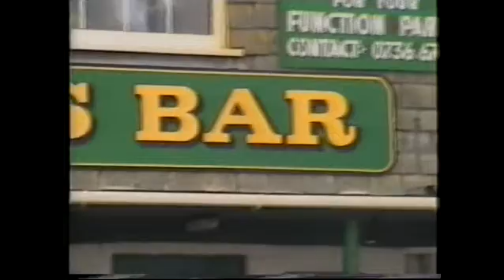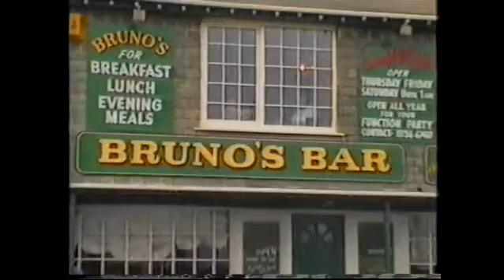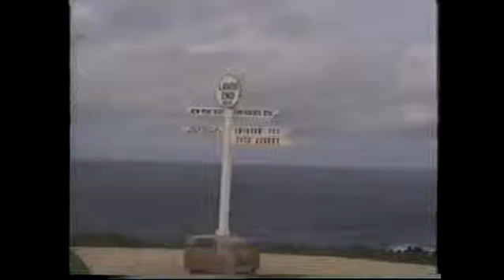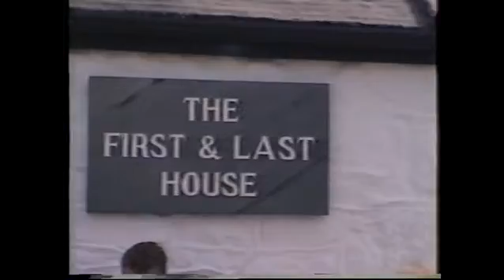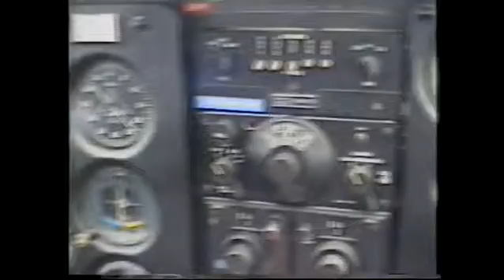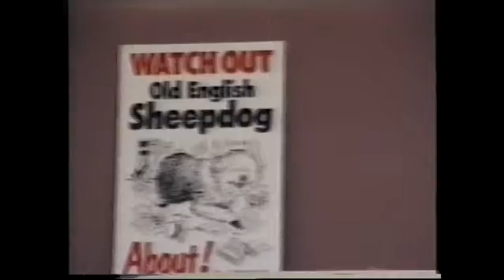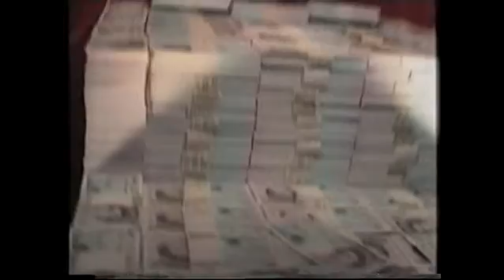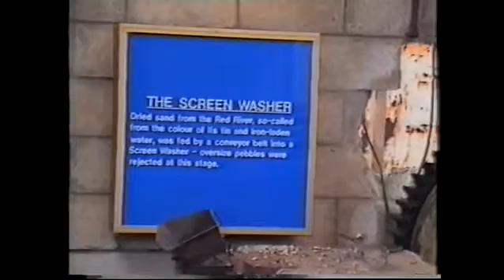Cornwall 1994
Our holiday in Cornwall August 1994